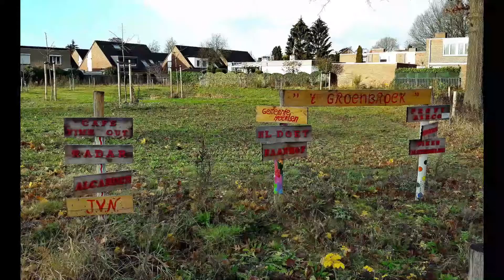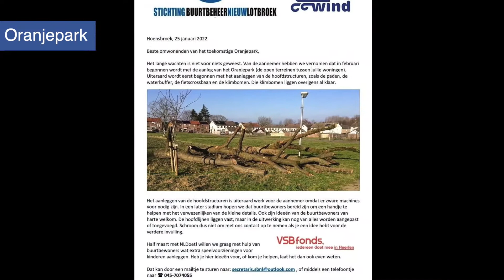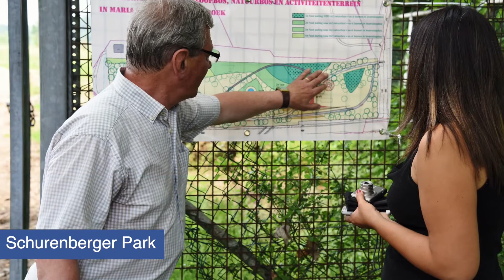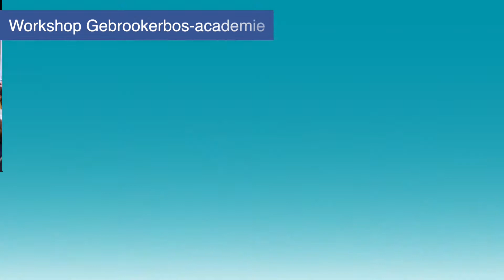10 Jaar bewonersinitiatieven Gebrookerbos (Heerlen-Noord)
Fotografisch overzicht van de vele bewonersinitiatieven in Heerlen-Noord. Deze maken deel uit van het netwerk Gebrookerbos. Alle initiatiefnemers samen hebben meer dan 400.000 m2 braakliggende terreinen omgetoverd tot groene, levendige plekken.
De ondersteuning van de initiatieven werd gerealiseerd door Neimed, de Open Universiteit en de gemeente Heerlen. Financieel mede mogelijk gemaakt door de provincie Limburg, gemeente Heerlen, IBA Parkstad en Interreg/N-Power.